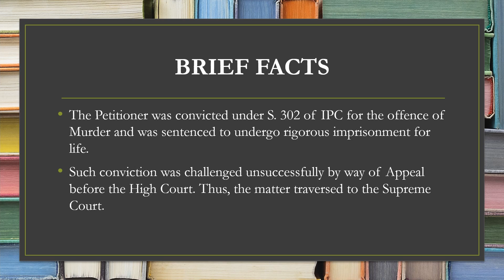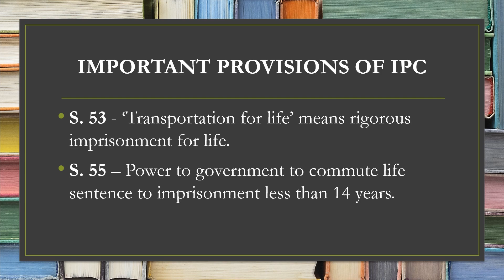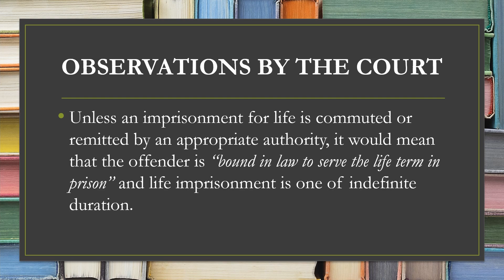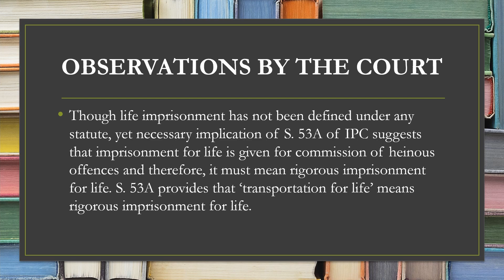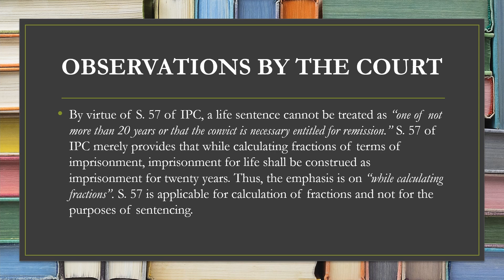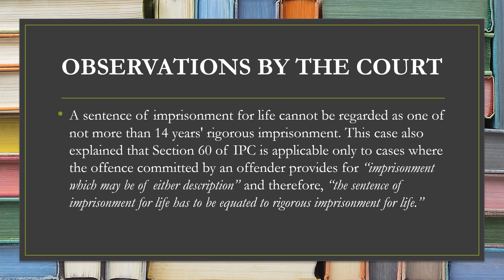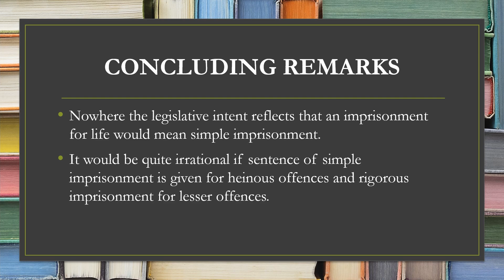Supreme Court on Life Imprisonment and Rigorous Imprisonment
Today I will discuss the case of Md. Alfaz Ali v. The State of Assam, Special Leave Petition (Crl.) No. 6220 of 2018, wherein the Hon’ble Supreme Court discussed whether imprisonment for life means rigorous imprisonment for life.

Amazon Music

00:00 Introduction
00:19 Brief Facts
00:54 Important Provisions
02:10 Observations by the Court
05:07 Concluding Remarks